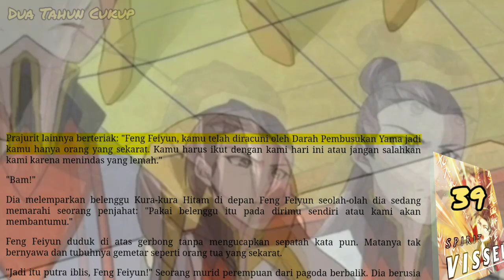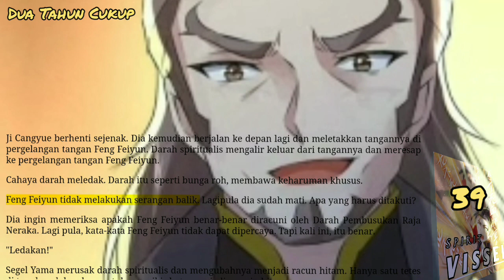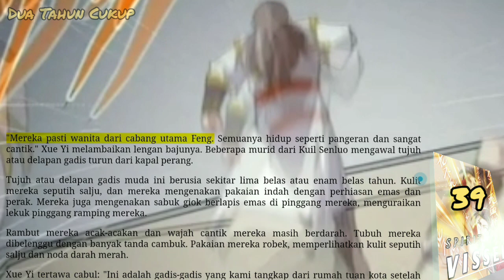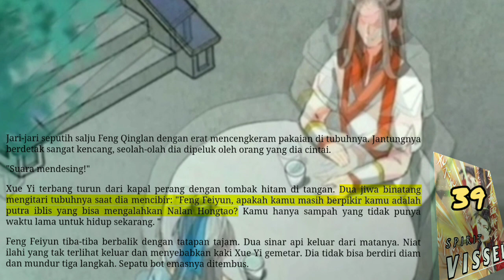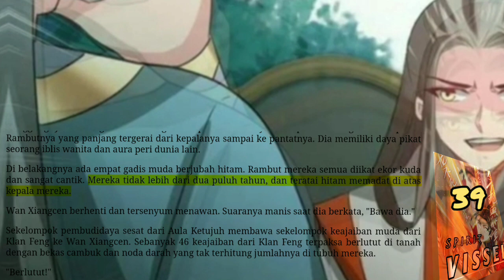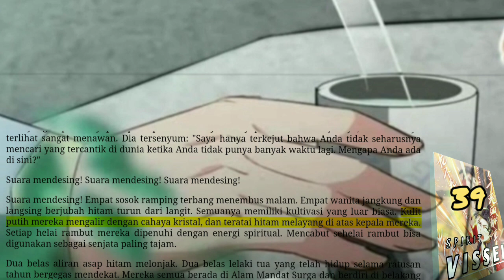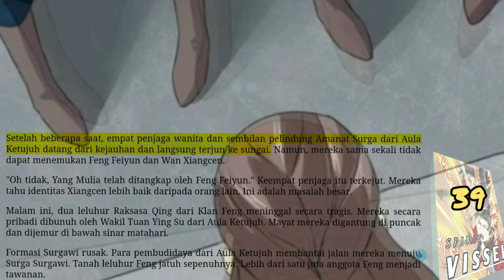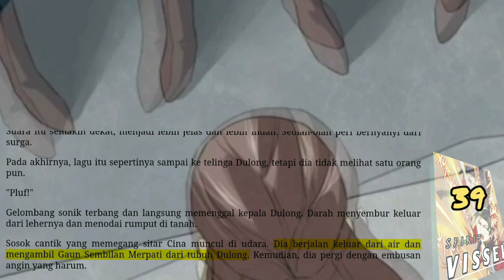Dua Tahun Cukup, SV 39